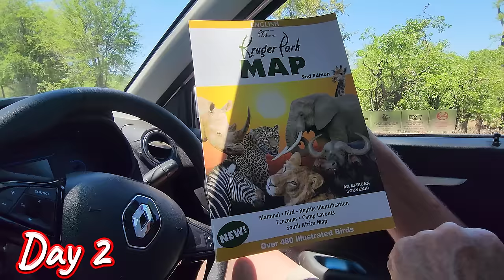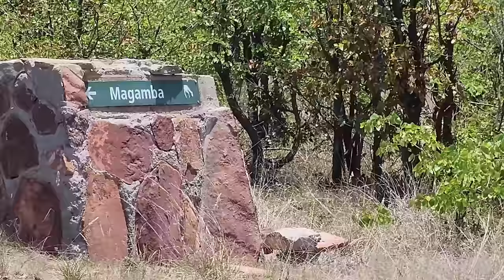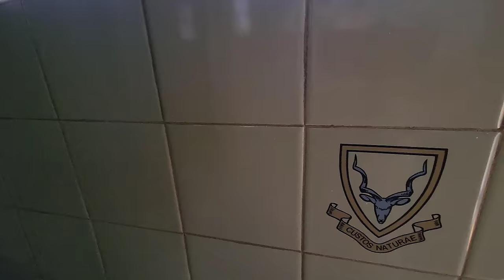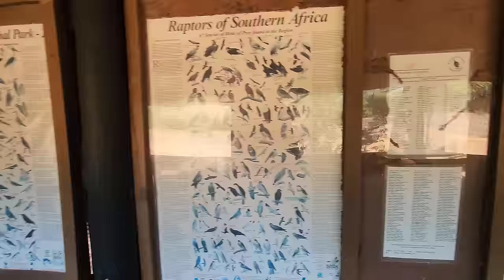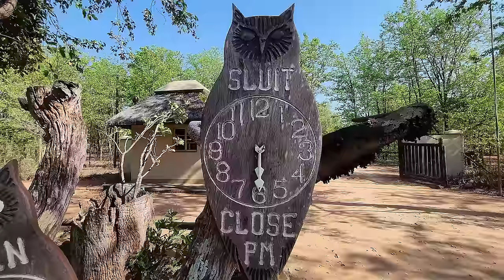S1 – Ep 426 – Sirheni Bushveld Camp!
Upon studying the map, we embarked on a leisurely drive to Sirheni Bushveld Camp, filled with excitement about visiting this camp for the first time. The journey itself was remarkable with fantastic wildlife sightings along the way. A pit stop at Babalala Picnic Site allowed us to savour a meal, enjoying the leftover sausage we had braaied the previous night. It was so good to see roan antelope and a reedbuck, adding a special touch to our wildlife encounters. Despite the scorching heat upon our arrival, the absence of air-conditioning in our cottage was offset by the beauty of the surroundings. Though cooled only by fans, the camp captivated us with its charm, making our stay truly memorable.